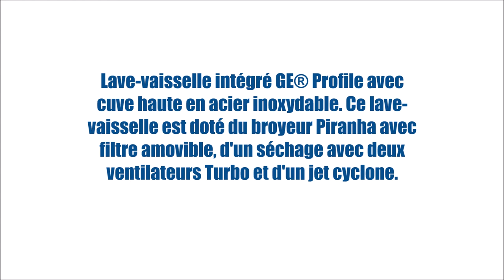PDT660SSFSS ( Lave-vaisselle - Commandes dissimulées ) | BonPrix Électroménagers | Montréal - Laval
Lave-vaisselle intégré GE® Profile avec cuve haute en acier inoxydable. Ce lave-vaisselle est doté du broyeur Piranha avec filtre amovible, d'un séchage avec deux ventilateurs Turbo et d'un jet cyclone.

MONTRÉAL:
1601 Rue Dickson
Montréal, QC
H1N 3T4

LAVAL:
1171 Desserte Nord Autoroute 440
Laval, QC
H7L 3W3

QUÉBEC:
3095 Boulevard Wilfrid-Hamel #104
Québec, QC
G1P 4C6